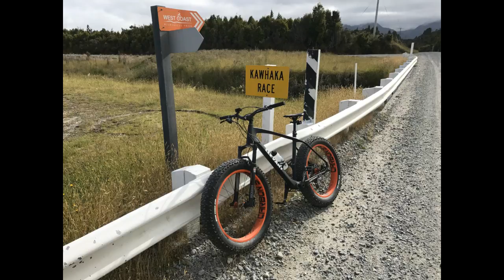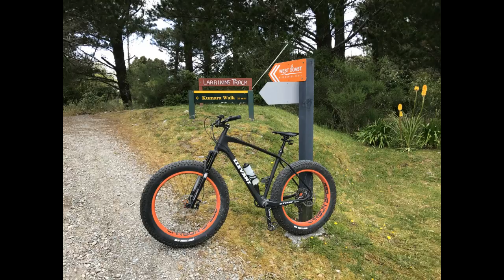MyAdventures.co.nz | West Coast Wilderness Trail |30 -12-2016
West Coast Wilderness Trail in reverse from Kawhaka Intake to Greymouth